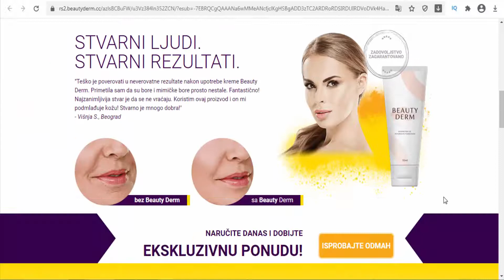Beauty Derm - Serbia - for the care of facial skin, neck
This natural combination of carefully selected plant extracts and essential oils is intended for the care of facial skin, neck, and other parts of the body that are exposed to loss of freshness and elasticity.